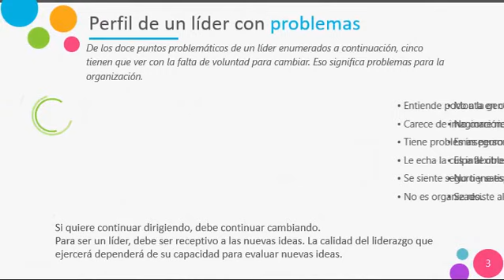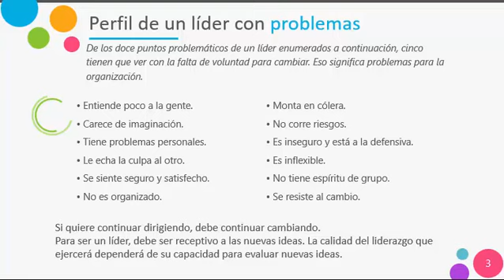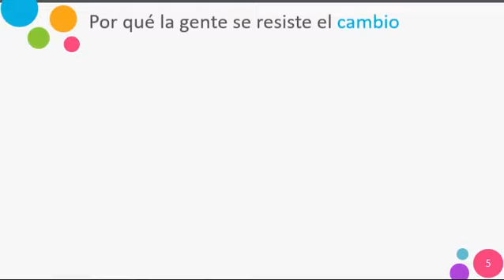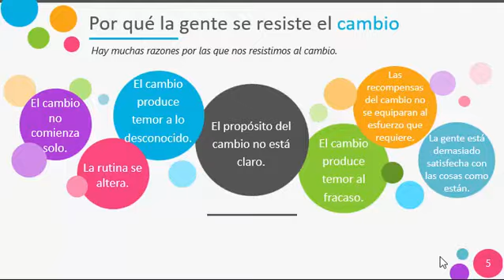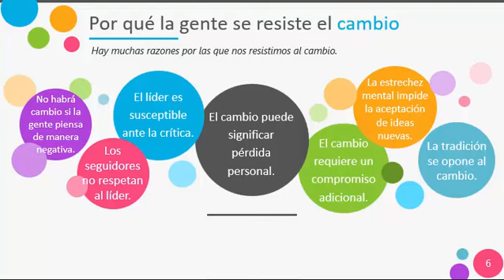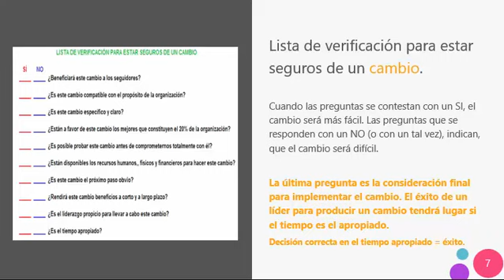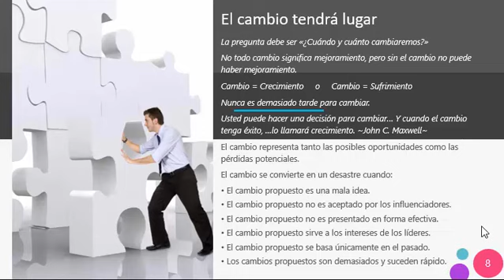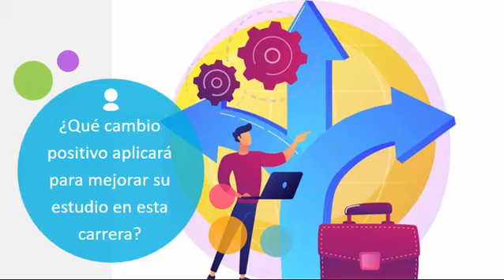CLASE 16 CÓMO INTRODUCIR CAMBIOS SIGNIFICATIVOS